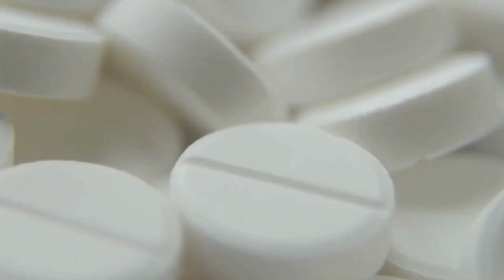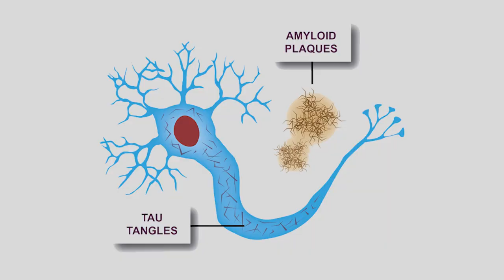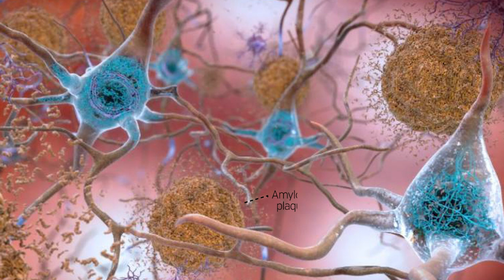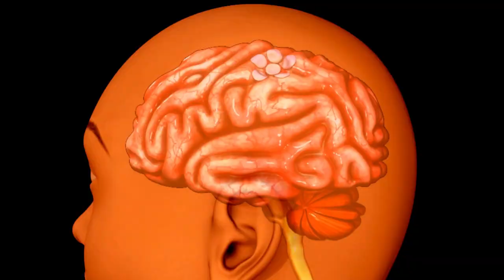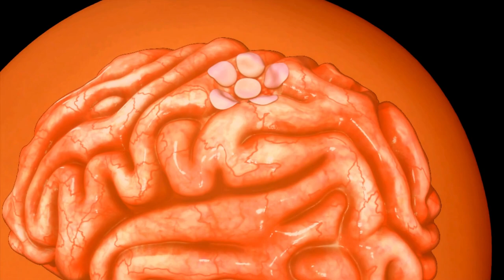Animal Research News (Autumn 2023)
In autumn’s top news stories, researchers have discovered that a drug commonly used to treat type 2 diabetes may be suitable for treating autoimmune disorders; the world’s first flu-resistant chickens made possible through gene editing; the research exploring neuronal cell death in Alzheimer’s disease; the first ever womb transplant in the UK; the new research which has successfully reversed hearing loss in mice; and the new model of the blood-brain-barrier to study Covid-19.

Chapters:
00:18 Type 2 diabetes drug
00:55 Flu-resistant chickens
01:40 How neurons die in Alzheimer’s Disease
02:34 First UK womb transplant
03:20 Reversing hearing loss
03:48 Covid-19 and the brain

Credits
Graphical Abstract from Alewo Idoko-Akoh et al.
Image from Alzheimer’s Research UK
Image from UCL
Womb transplant images from Imperial College London